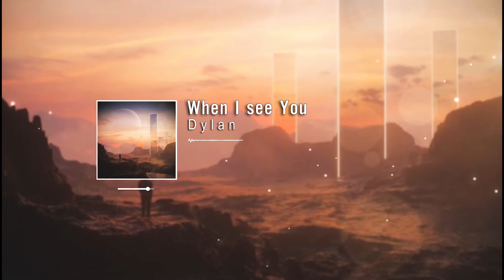[Offical Music] Dylan - When I see you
[Offical Music] Dylan - When I see you / Melodic Future Bass